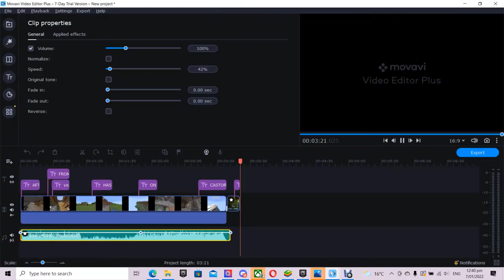Castor Craft S2(trailer)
made on laptop

sub